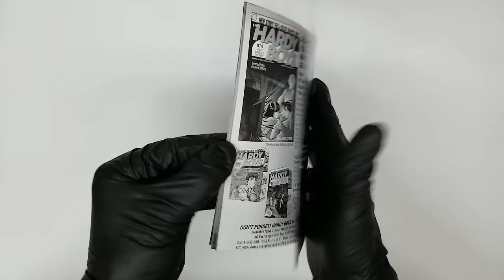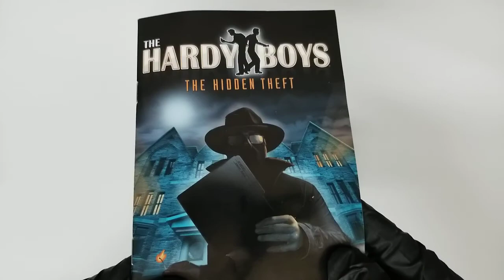The Hardy Boys: The Hidden Theftby DreamcatcherPlatform : Windows Vista, XP DVD COVER CD Artwork HD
The Hardy Boys: The Hidden Theft
by Dreamcatcher
Platform : Windows Vista, Windows XPUNBOXING COVER Pochette Artwork 4K HD UNBOXING DVD CD lyrics Booklet Livret